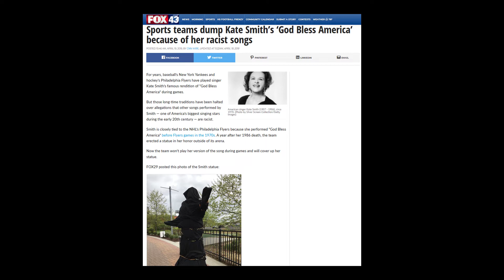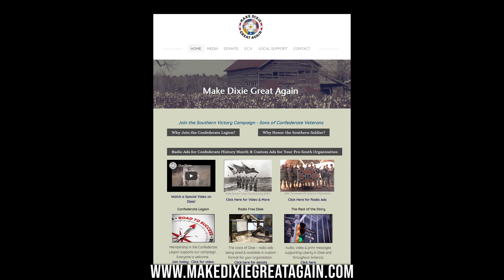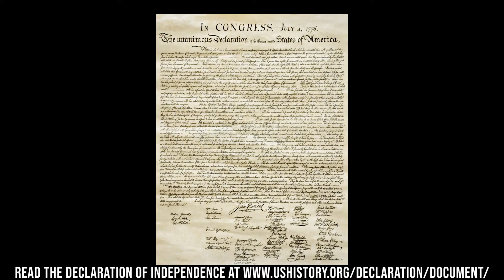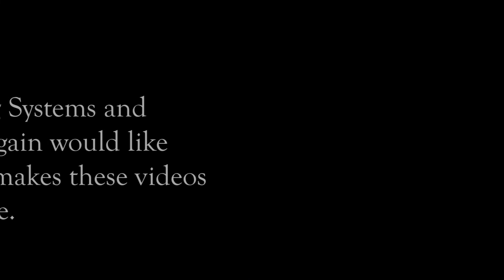Commander's Comments June 2019 Part 2// Don't attack the symbol, attack the misuse!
Good symbols can be misused and misinterpreted. While the Confederate flag has been used by white supremacists organizations, so has the American. We at Make Dixie Great Again hate that these symbols are used by these organizations and are tainting a good symbols.